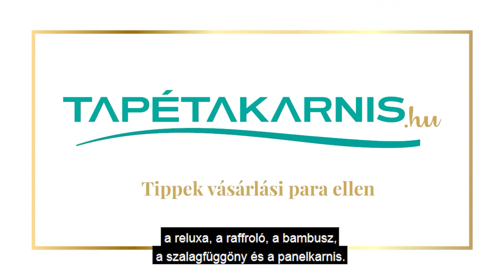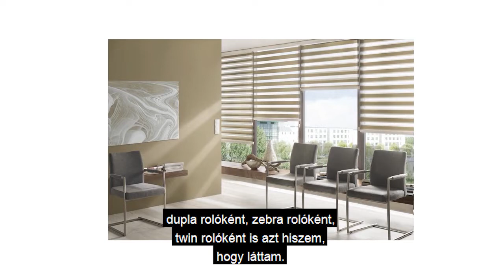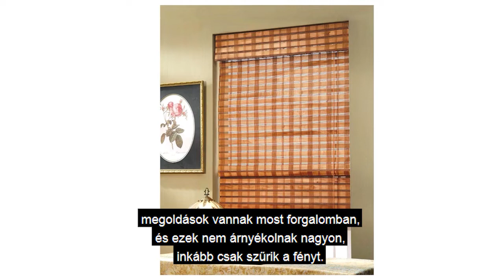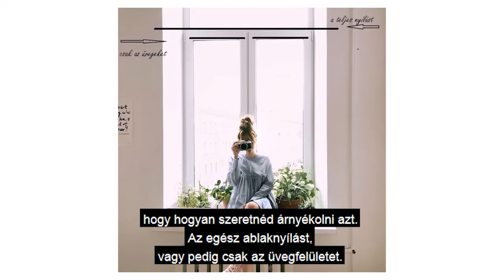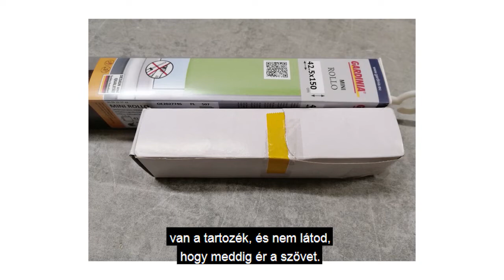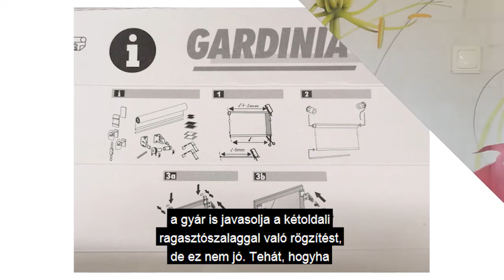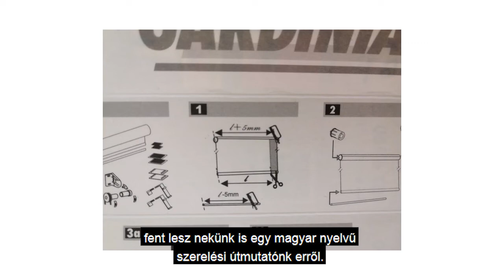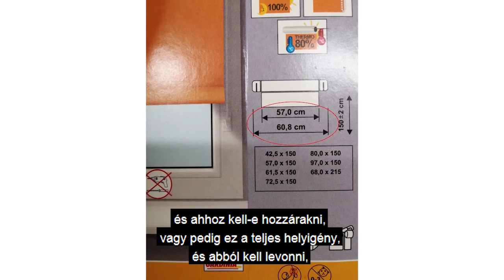Tippek vásárlási para ellen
Hová/milyen árnyékolót érdemes választani beltérben? Milyen buktatók vannak? Milyen méretekre van szükségem?